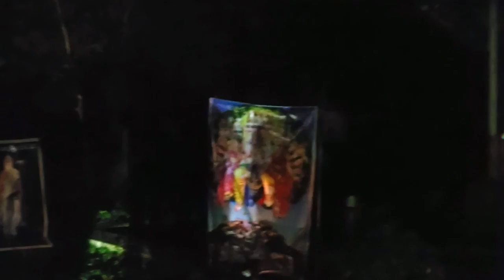KEBILITHTHA Offroad Adventure | කැබිලිත්ත වන්දනාවේ සම්පූර්ණ වීඩියෝව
Kebiliththa Dewalaya is a small shrine that is situated in Katargama in southern Sri Lanka. It is also known by the names of “Maha Kebiliththa Dewalaya” and “Maha Siyambalawa Devalaya”. What is seen today at the location are a few statues built surrounding a tamarind tree. The place is believed to have great spiritual powers and visit here needs to be done with utmost faith and dedication.